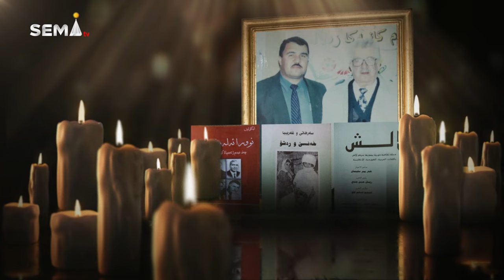ئيرۆ ساڵڤه‌گه‌ڕا نڤيسكار و ره‌وشه‌نبير "رێسان حه‌سه‌ن جندى" يه‌.1961- 2014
ئيرۆ ساڵڤه‌گه‌ڕا نڤيسكار و ره‌وشه‌نبير "رێسان حه‌سه‌ن جندى" يه‌.
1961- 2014